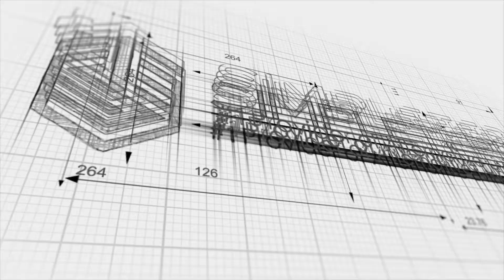SimpleTerra Dome Home - Walkthrough